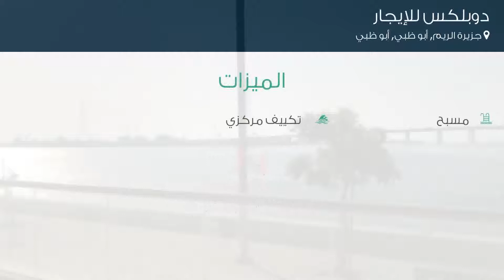دوبلكس للإيجار في جزيرة الريم, أبو ظبي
تفاصيل العرض:-

رقم: 4270409

دوبلكس، 3 أسرة، 3 حمامات

ميزات:-

3 الغرف, 3 عدد دورات المياه, 1 سعة مرآب السيارات, مسبح, تكييف مركزي